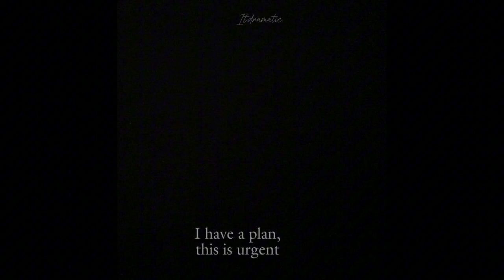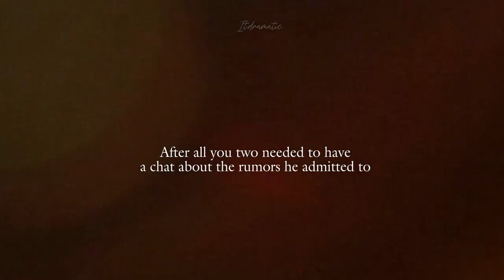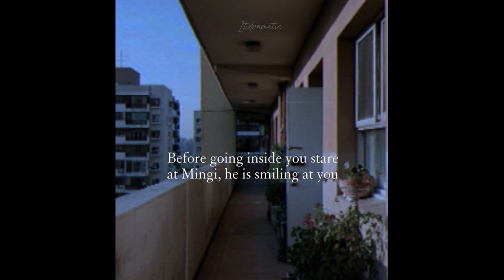Cix Yonghee Imagine; Photo [EP 5]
Sypnosis: Mingi tries gets a perfect opportunity to finally try and talk to you, also hopes for y/n to give him a chance. Will  Yonghee's ability to be with you get farther away with this  unexpected event of rumors.

➤Retro lofi -Capcut

➤Free Music for Videos 👉 Music by Indie Anthony - Tell me where to go

➤Free Music for Videos 👉 Music by Public Library Commute  - 100

➤ Free Music for Videos 👉 Music by Carl Burgundy - All I Know